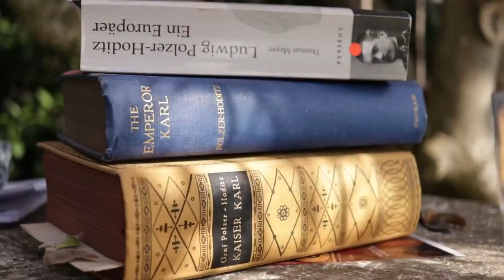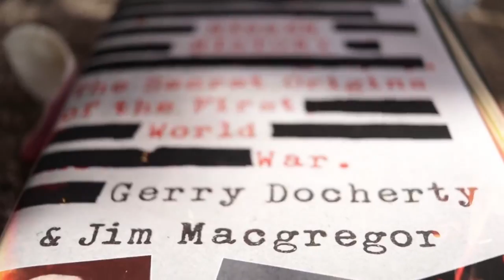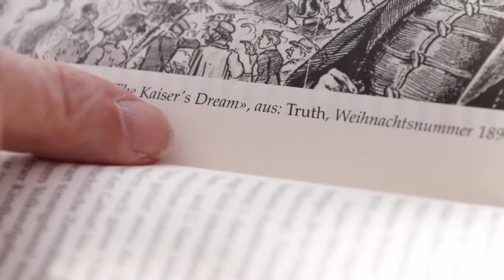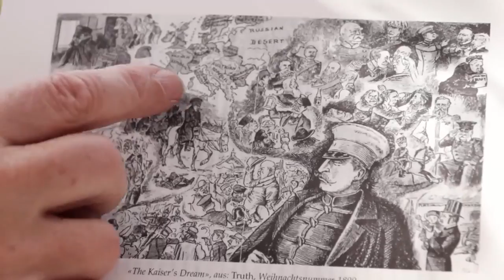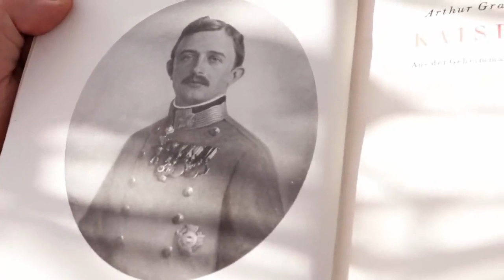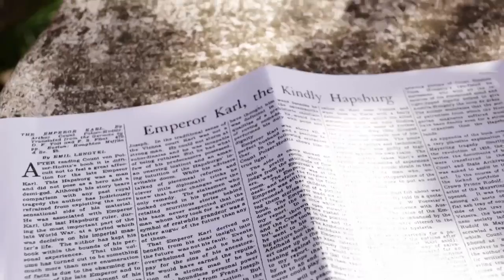Russia, The Threefold Social Order, and The Present Age with Thomas Meyer, Part 1 Interview Friedman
Please visit the document(by Catherine Austin Fitts) on their website where they publish many more excellent interviews with the people you have always wanted to meet.

 By Catherine Austin Fitts

In this Special Solari Report, Part 1 of two, Thomas Meyer helps us place current events in their broader historical context. The interview was filmed in Thomas’s garden, where his pink magnolia tree was in full blossom. Part 2 will be published as the Solari Weekly Interview.

Thomas traces the parallels between the lead-up to World War I and events contributing to the present Russia-Ukraine conflict. He also revisits Rudolf Steiner’s idea of a Threefold Social Order encompassing three central domains of human social activity: the economic, legal, and cultural. Steiner’s vision was of a society structured so that each of these domains could enjoy independence and autonomy from the other.

To understand the parallels between current events in Ukraine and World War I, Thomas recommends Hidden History: The Secret Origins of the First World War by Scottish historians Gerry Docherty and Jim MacGregor, a book that highlights, in Thomas’s words, the “intrigues, tricks, and deceptions” that British elites used to draw a reluctant Germany into war. The Scottish press roundly ignored the book’s publication in 2014, just as the old media now fail to mention U.S. and NATO aggression in crossing Russia’s clear “line in the sand” in Ukraine.

In both centuries, Western elites have been committed to preventing Germany and Russia from combining forces. The West’s dread of a German-Russian cultural and industrial juggernaut came across loud and clear when NATO’s first secretary-general, Lord Ismay, was asked why NATO was needed: “To keep the Soviet Union out, the Americans in, and the Germans down.” (Thomas points out that NATO is shameless enough to still feature this quote on its website.) In more recent times, geopolitical forecaster George Friedman has asserted that German-Russian collaboration would pose an existential threat to the U.S.

Related Reading:

Hidden History: The Secret Origins of the First World War

NATO leaders: Lord Ismay

Foreword and Introduction by T.H. Meyer to first English edition of Light for the New Millennium (correspondence between Rudolf Steiner, Helmuth von Moltke, and Eliza von Moltke)

Helmuth von Moltke the Younger (Wikipedia)

Perseus Publishing

Text of R. Steiner about Anglo-American Pluto-Autocrats